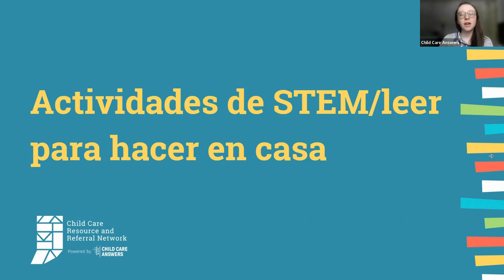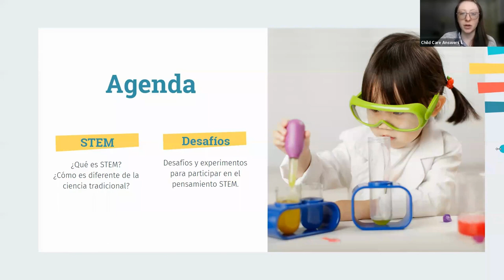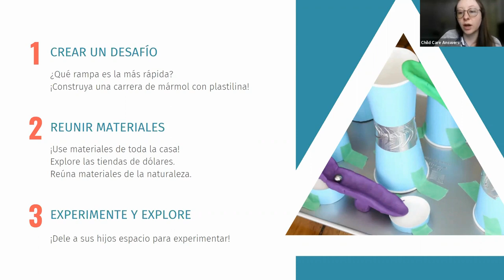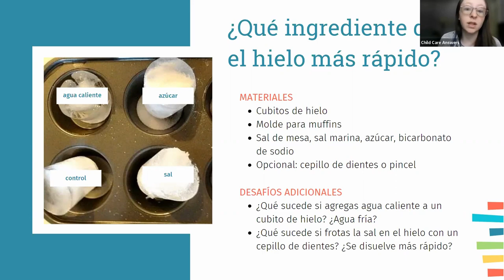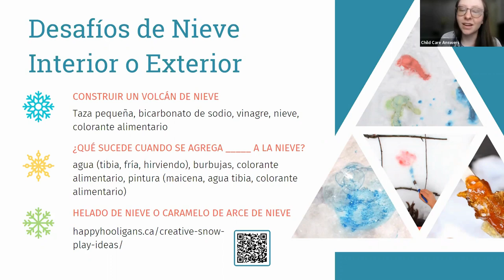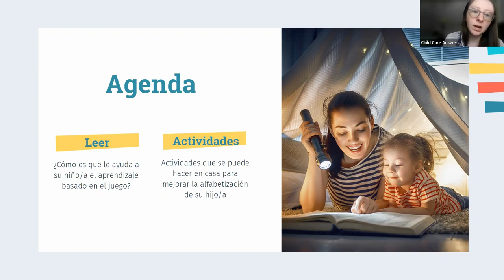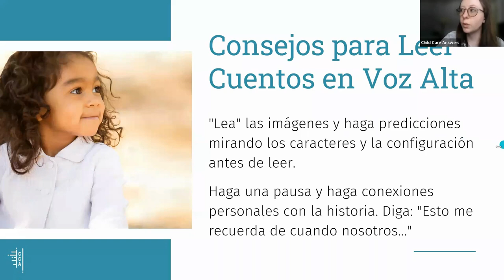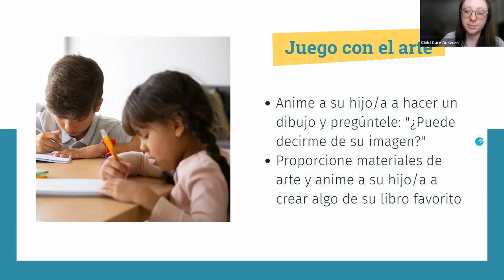Actividades de STEM / Leer para hacer en casa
¡Los niños/as pequeños aprenden habilidades importantes cuando están jugando! Como adulto, usted puede apoyar la alfabetización modelando la lectura y el reconocimiento de letras, creando problemas para resolver y proporcionando juguetes que los animen a contar historias. También puede apoyar el desarrollo de habilidades STEM a través de experimentos prácticos y sencillos. Únase a nosotros para descubrir cómo puede crear divertidas actividades en casa de alfabetización y STEM basadas en el juego.

Si usted es residente de Indiana y necesita apoyo adicional para padres/madres o ayuda para encontrar cuidado infantil, ¡háganos saber si desea apoyos gratuitos! ¿Usted vive Fuera de Indiana? Encuentre su agencia local de recursos y referencias de cuidado infantil